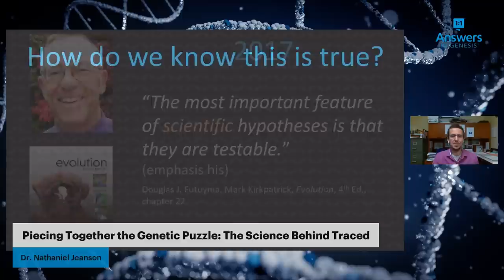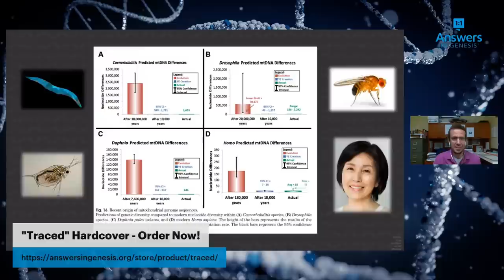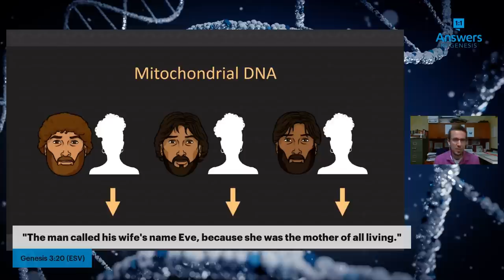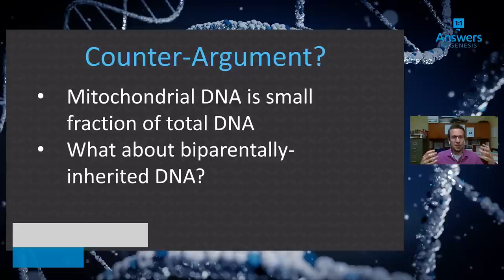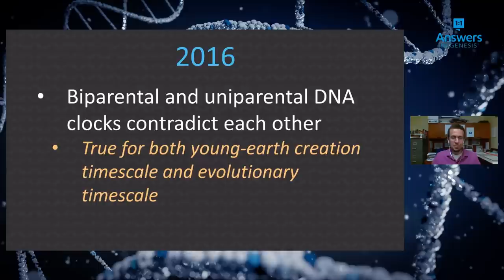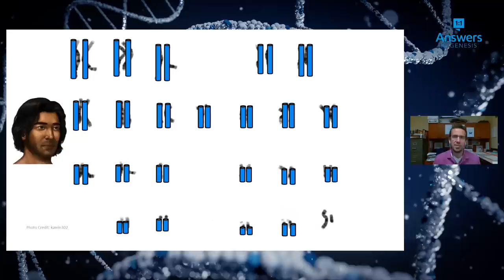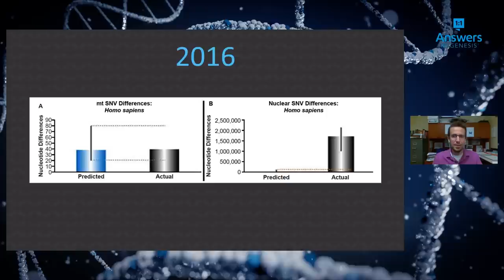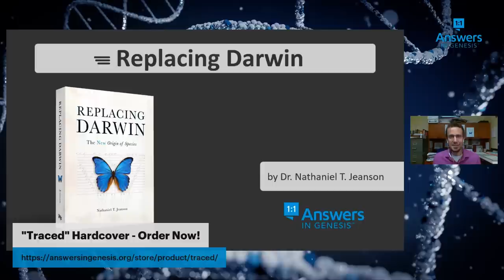How Genetic Science CONFIRMS the Bible | Dr. Nathaniel Jeanson | Traced: Episode 15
In this episode of Traced, Bryan Osborne and Dr. Nathaniel Jeanson reveal how genetic science CONFIRMS the Bible, which tends to drive atheists a bit crazy since it directly opposes the theory of evolution.